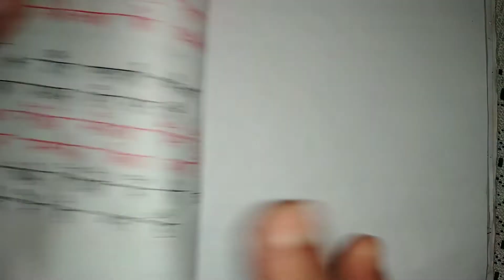मैथिली भाषा # मिथिलाक्षर लिपि # 8 वीं अनुसूची # लिपि संरक्षण रिपोर्ट # सिफारिशें # संरक्षण के प्रयास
सादर प्रणाम

आज की वीडियो में हम बात करेंगे मैथिली  भाषा की हम बात करेंगे आज के वीडियो में मैथिली भाषा को क्यों शामिल किया गया है इससे संबंधित वर्तमान में जो रिपोर्ट दी गई है उसमें क्या सिफारिशें की है यह हम मैथिली भाषा के पृष्ठभूमि के विषय में भी बात करेंगे साथ ही हम मिथिलक्षर लिपि के विषय में भी बात करेंगे हम जानेंगे इसके संरक्षण की आवश्यकता क्यों है और वर्तमान में संरक्षण संबंधी क्या प्रयास किए जा रहे हैं।

धन्यवाद